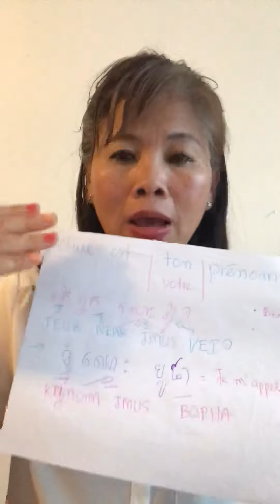Français - cambodgien : Comment t’appelles-tu ?